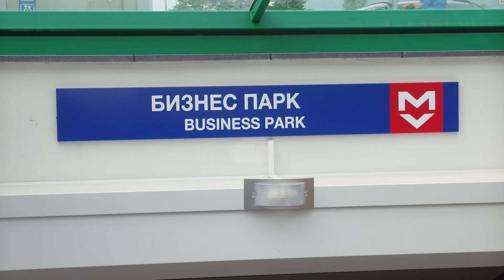Bulgaria 2015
Spent few days paragliding training in the in historic Bulgaria